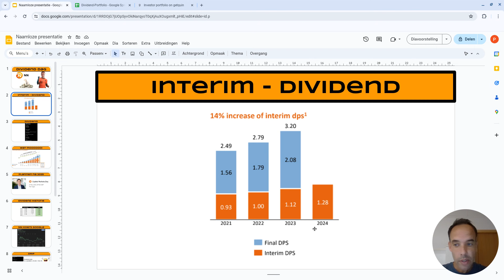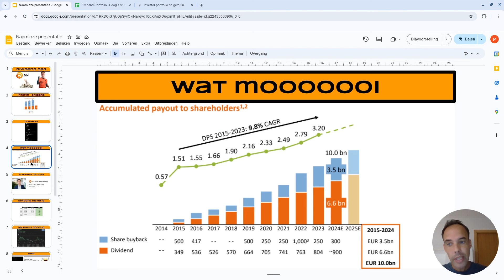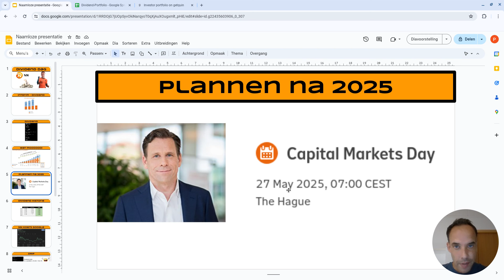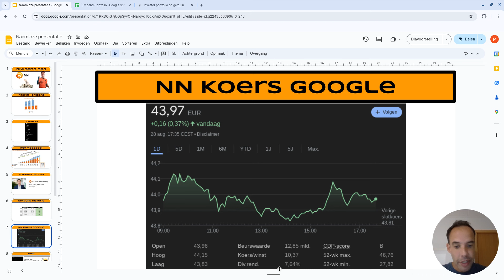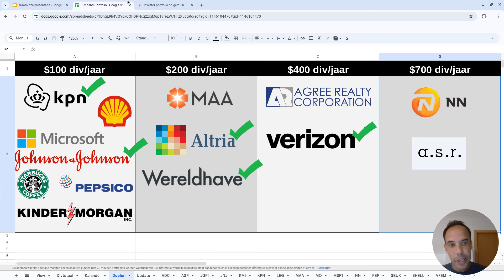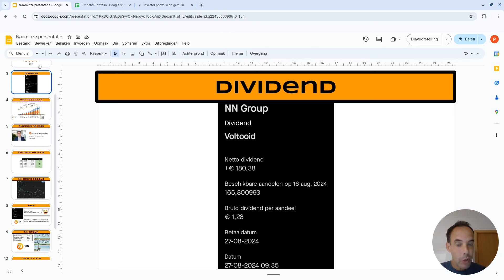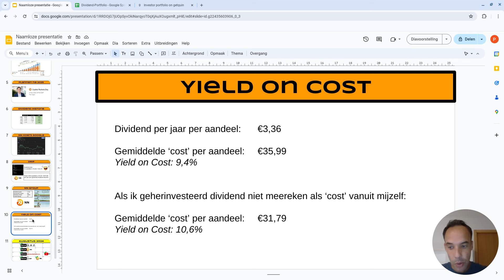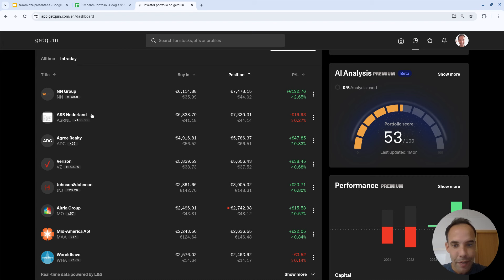Dividend feestje met NN Group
Het is weer zo ver, ik heb een mooie zak geld aan dividend ontvangen vanuit NN Group. Ik ga dat dividend herinvesteren in nog meer aandelen van NN. Ik heb mijn doel met NN hoger gemaakt en ik bespreek de mooie (dividend)cijfers van NN.

Maak een gratis account aan op Getquin en volg mijn dividend portfolio (zoek op levenvandividend):